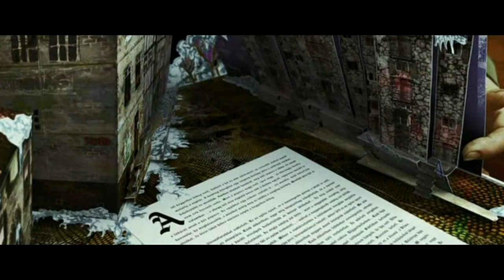Pálfi György Tribute supercut